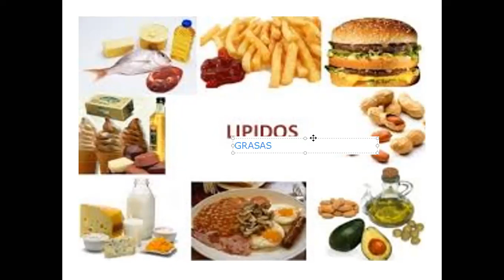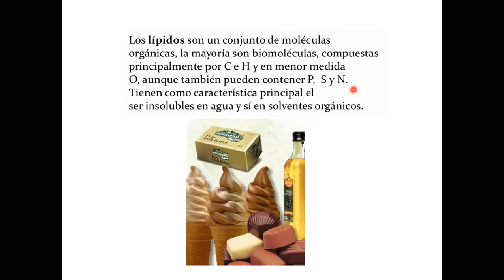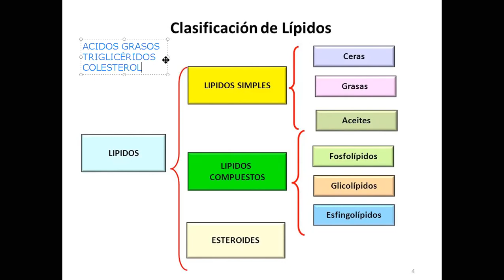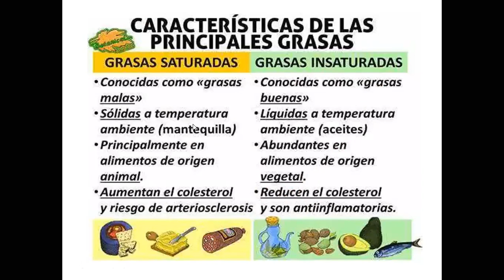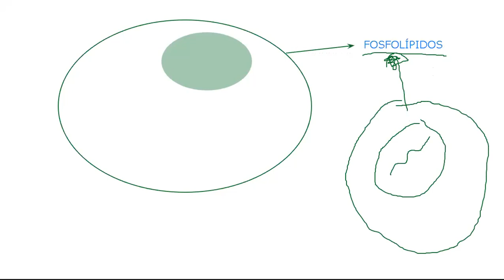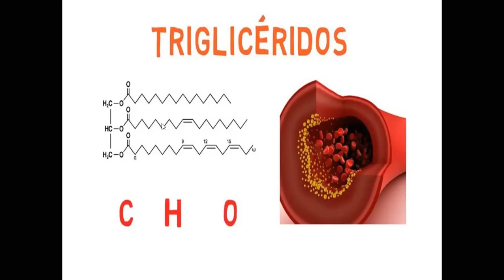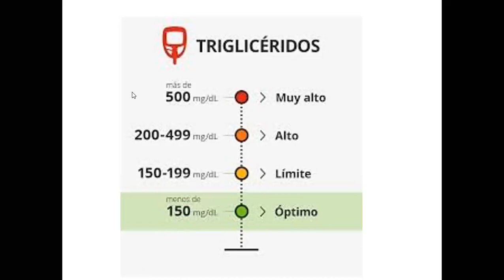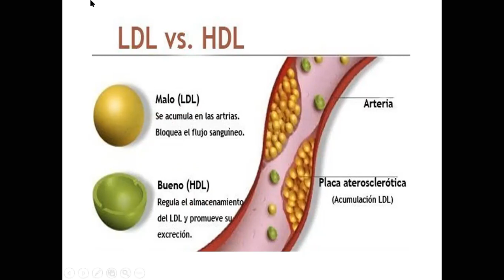Lípidos 6to Primaria